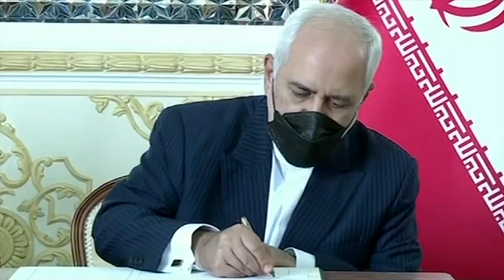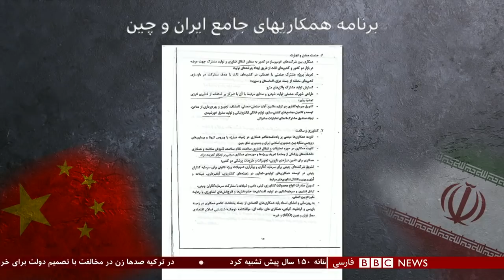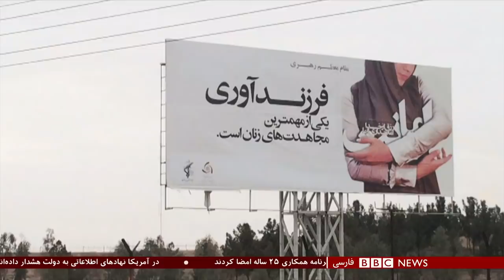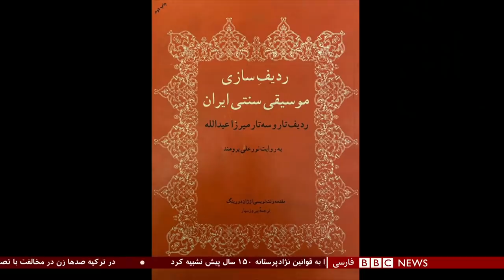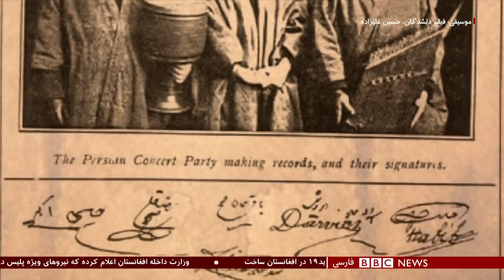توافق ۲۵ ساله ایران و چین، 'وطن فروشی' یا 'راهبردی افتخار آمیز'- شصت دقیقه ۷ فروردین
ایران و چین امروز در جریان سفر وزیر خارجه چین به تهران توافقی را برای همکارهای گسترده و دراز مدت دو کشور امضا کردند؛ توافقی که ایران امیدوارست راه را برای سرمایه گذاری وسیع چین و خنثی کردن تحریم‌های آمریکا باز کند. متن توافق از سوی ایران رسما منتشر نشده و امکان وابستگی ایران به چین واکنش‌های زیادی را در میان کاربران شبکه‌های اجتماعی بدنبال داشته است. وزیر خارجه چین، وانگ یی، با طرحی پنج ماده‌ای برای حل مسئله هسته ای ایران و مناقشات منطقه‌ای به خاور میانه سفر کرده است.